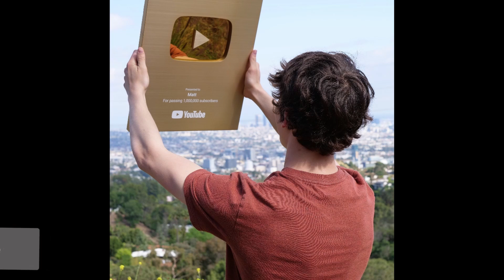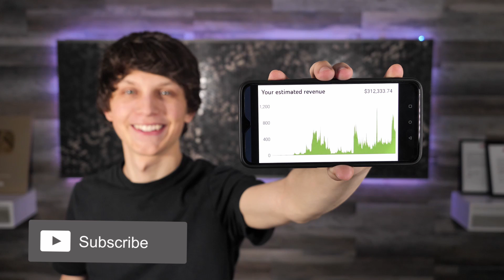SAD : ANOTHER HOLLYWOOD LEGEND AND ICON HAS DIED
Christopher Plummer, who starred in The Sound of Music, won an Oscar for Beginners and was nominated for All the Money in the World and The Last Station, died peacefully today at his home in Connecticut, his family confirmed. Elaine Taylor, his wife and true best friend for 53 years, was by his side.